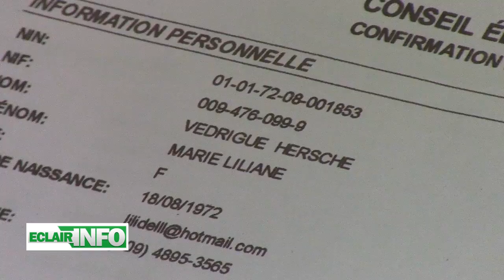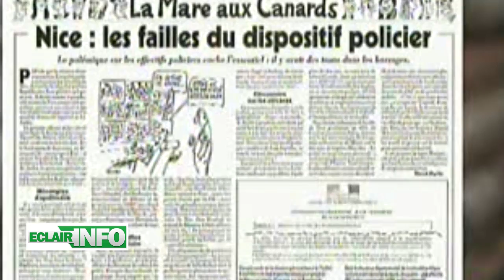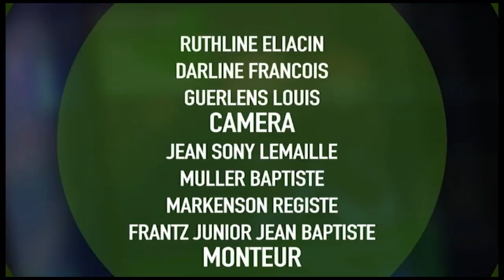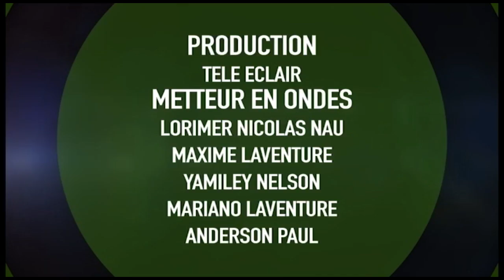Eclair Info 20 juillet 2016